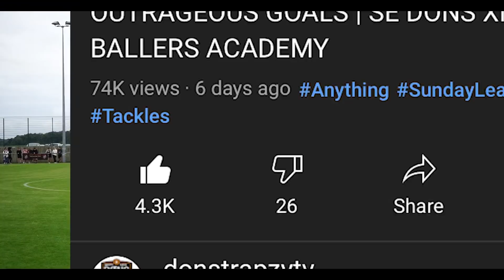SE DONS XI | THEY'RE TRYNA SNAP HIS LEGS' | AWAY IN GRIMSBY | Sunday League Football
Laughing Buddha: @laughingbuddha_uk
Juvenis: @Juvenis_youth
Sis: @Sisfootball

Media Production:
Second Cam: @wdsportzofficial
Big G Camera: @Webs1_
Photography: @tomwestphotography
Thumbnail : @graphics.es